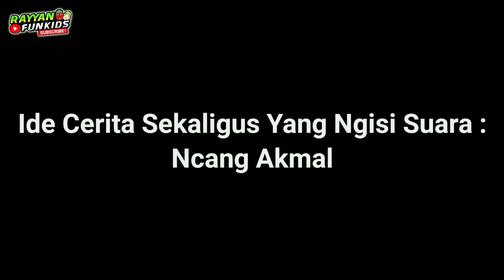Ondel Ondel Motornya Mogok | Drama Ondel Ondel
Cerita ini hanya untuk hiburan semata , mohon maaf ye apabila ada nama tokoh / karakter yang sama.

Ondel-ondel adalah bentuk pertunjukan rakyat Betawi yang sering ditampilkan dalam pesta-pesta rakyat. Channel ini menampilkan ondel-ondel dalam keseharian dalam upaya untuk tetap melestarikannya sebagai budaya rakyat betawi yang bisa dinikmati oleh semua kalangan.

@Rayyan Funkids

Terima Kasih 🙏